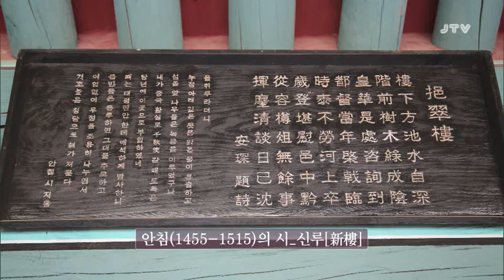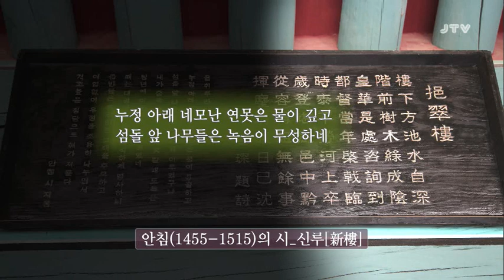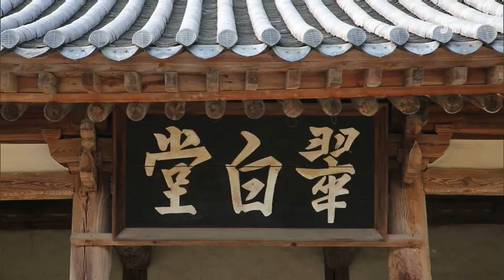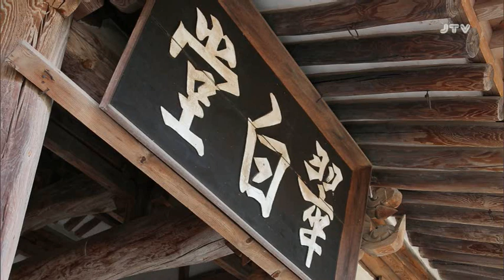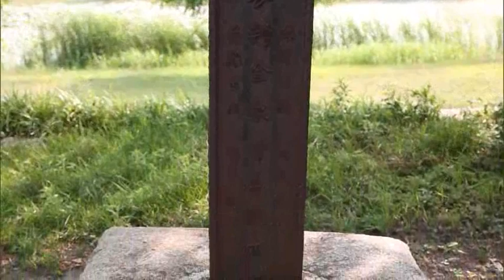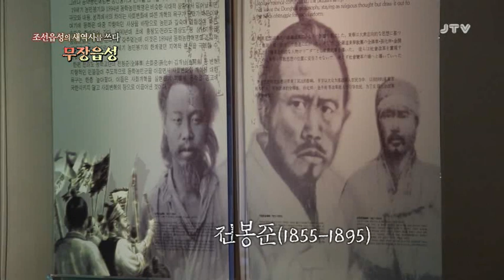[전북의 발견] 조선읍성의 새 역사를 쓰다 -무장읍성 2017. 7. 6(목)